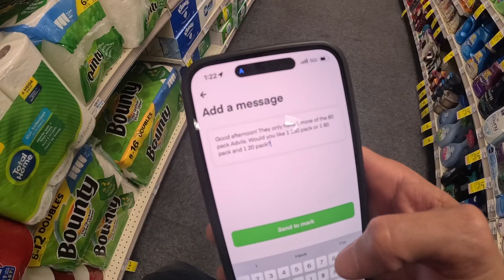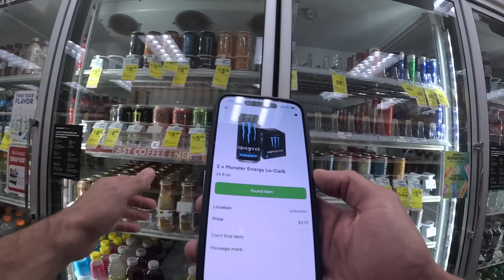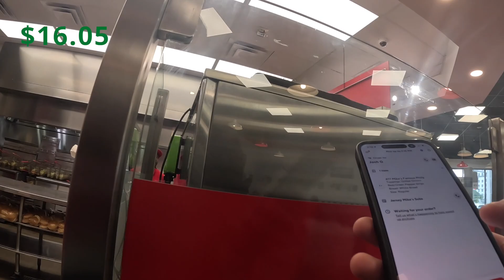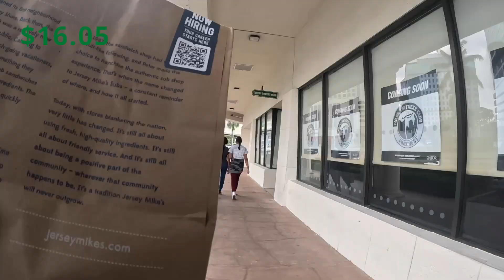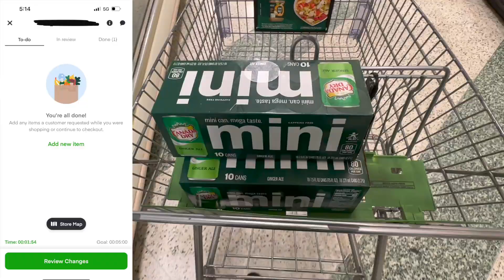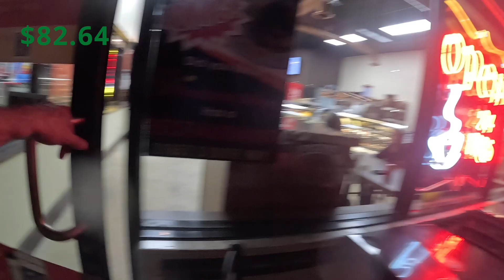How I Turned My Wednesday Delivery Shift into a Profitable Side Hustle (Instacart Shipt DoorDash)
Hello All,

Welcome to another Instacart, Uber Eats, Shipt and DoorDash ride along vlog where I made good money on my new strategy on the slowest day of the week, Wednesday. Learn some valuable tips and I hope you enjoy!

0:00 Intro
2:56 Start Of Shift
16:10 End Of Shift & Summary